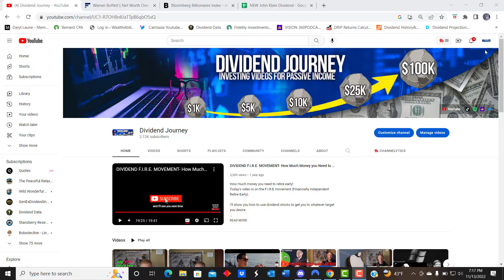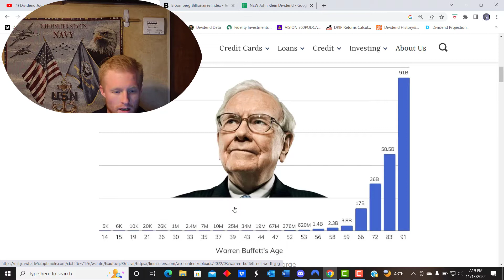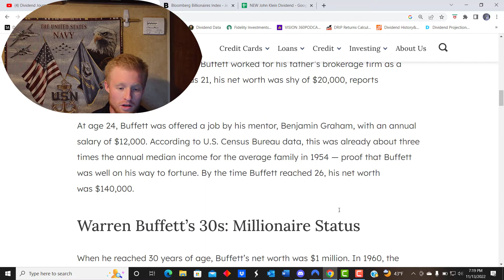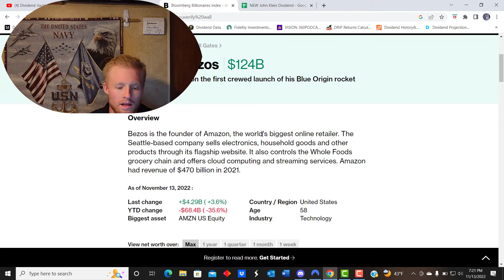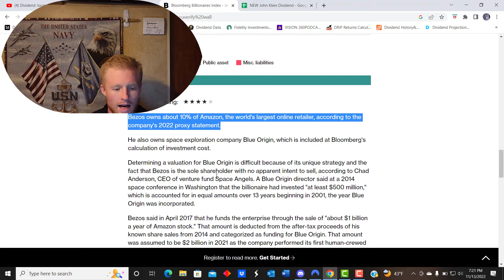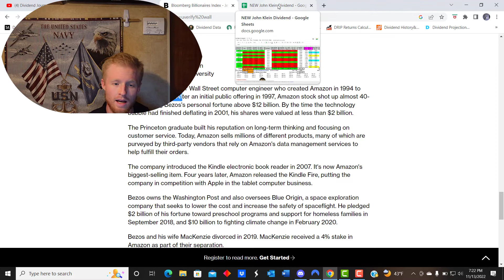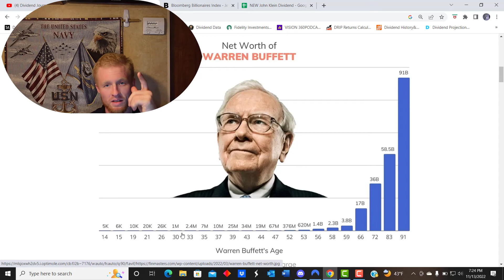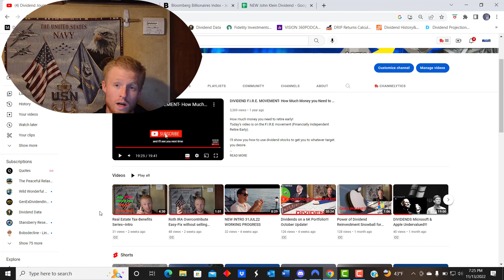Must Know Mindset to WIN Long term!!!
Today's video covers the fundamental mindset you MUST have to be successful like Buffett, or Bezos. Stay-Tuned!:) Join me on this journey!
If you are long on retiring early or are in this stage or nearing it, please share your ideas on how your journey has been.
I am long on financial independence and retiring early. I love stocks, dividends, real estate, passive income, and much more.
Chapters:
Intro: 00:00-01:04
Warren Buffett: 01:04-03:41
Jeff Bezos: 03:41-04:55
My Input on Long-term Success: 04:55-06:43
Wrapping up Success: 06:43-07:17
My Current Path: 07:17-08:28

Books That have Really helped and inspired me!
Rich Dad Poor Dad: By Robert Kiyosaki
Tax-Free Wealth: By Tom Wheelwright
Return to Orchard Canyon: By Ken McElroy
Get Rich with Dividends: By Marc Lichtenfeld

 Hang in there you will succeed if you stay on the path to SUCCESS!